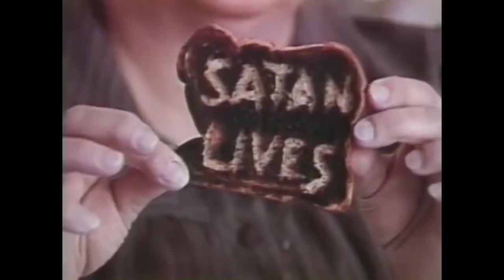rawrkevtar - The Motions - Satans Toaster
From the album The Motions (2017)
track 11